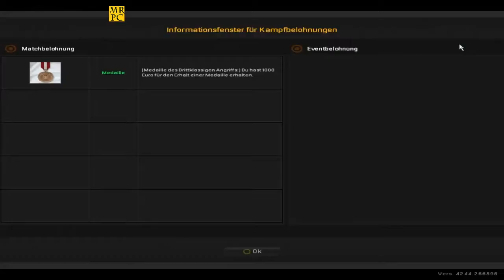Let's Play A.V.A. - Alliance of Valiant Arms #4 [Deutsch][HD] Ekelig wie Wünsche erfüllt werden